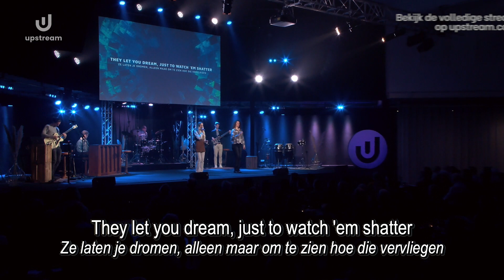9 to 5 - Dolly Parton (cover) | Upstream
Dit nummer is onderdeel van Upstream! Bekijk de volledige stream op

Vocalen:
Debora Vroege
Roos Hordijk

Bas - Menno Bosch
Drums - Jonathan Nobel
Gitaar - Guido Roorda
Toetsen - Nathan van den Heuvel

🙋 Heb je vragen of wil je napraten?

💰 Wil je ons financieel steunen?
Dat kan via upstream.cafe/geef